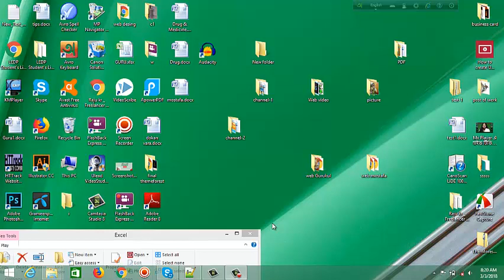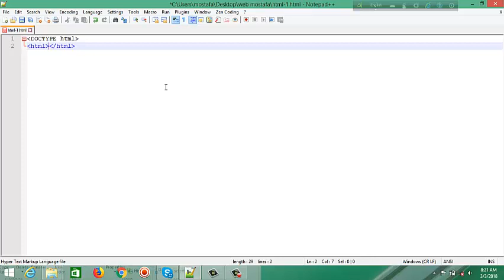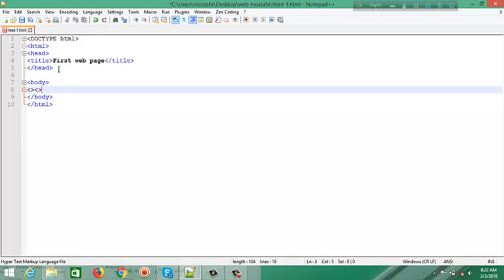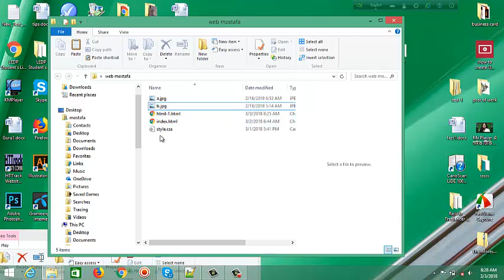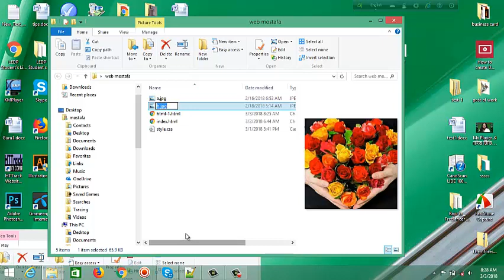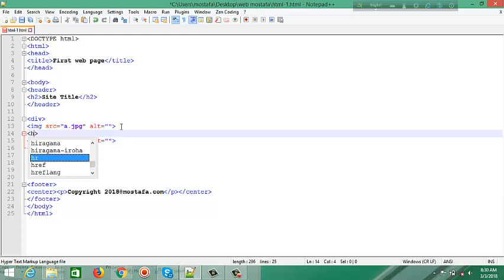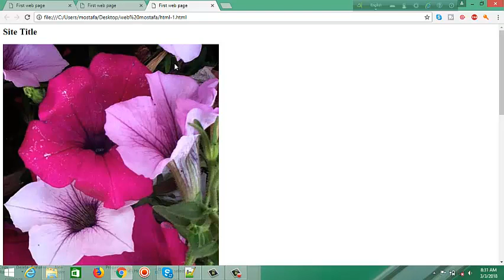Front-End Web Development (learning & Earning Development project Rajbari 02) ICT Devision part-006!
ICT Division Registration Learning And Earning Bangladesh
Drama : Learning & Earning Development Project
Free IT Training Course and get Gov. Certificate in Bangladesh
Learning & Earning Development Project, ICT Division
LEDP Learning and Earning Development Project | How to Create Fiverr Account and Gigs Live Class
Learning & Earning Development Project, ICT Division | Rajshahi College